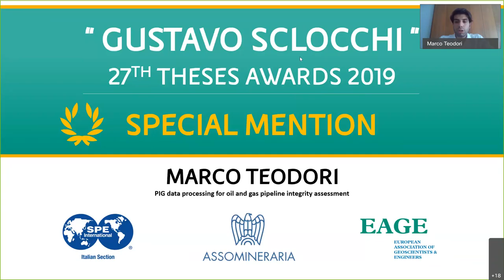Gustavo Sclocchi Theses Award Ceremony Marco Teodori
The Gustavo Sclocchi Award is a joint initiative between EAGE,  SPE (Society of Petroleum Engineers – Italian Section) and Assomineraria (Italian Petroleum and Mining Industry Association – Hydrocarbon and Geothermal Resources Sector).
The awards were usually assigned to the best theses in geosciences and petroleum engineering presented by any university and diploma graduates, and  Ph.D students from Italian universities as well as by Italian nationals graduated abroad. This year for the very first time the commission was glad to include renewable energy, alternative feedstocks for green refinery and energy economy and management within the award categories.
 The awards started in 1993 and since 2001 have been associated with the late Gustavo Sclocchi, an Eni manager, who was the main promoter of the event and this year reached the 27th edition. Over the last 25 years 641 theses have been submitted out of which 138 have won awards.
This year, due to the COVID-19 pandemic, the awards ceremony was held entirely online with participants joining from few European countries and even outside Europe.

This year the awards were assigned like follows:

MASTER'S THESIS & PHD - AWARDED FIRST PRIZE
Margherita Bruscolini Università di Milano Master’s Degree BYF cements: an eco-friendly alternative to ordinary Portland cements
Luca Bianchin Università di Trieste PHD Low-frequency Reconstruction Methods for Elastic Parameter Estimation
Chiara Zuffetti Università di Milano PHD CHARACTERIZATION AND MODELLING OF COMPLEX GEOLOGICAL ARCHITECTURES:  The Quaternary fill of the Po Basin at the Po Plain-Apennines border (Lombardy, Italy)

BACHELOR'S THESIS & 2ND LEVEL MASTER - AWARDED FIRST PRIZE
Giuseppe Battista Abbate Università di Vienna 2nd Level Spec. Master Defining the path to implement predictive maintenance on an offshore drilling business
Ahmed Mohamed Sadek Elgendy Politecnico di Torino 2nd Level Spec. Master Carbon Capture & storage: Modelling Prospective

SPECIAL MENTIONS
Martina Balestra Università di Roma3 PHD Structural-Thermal evolution of the Apenninic-Maghrebian fold-and-thrust belt in NW Sicily: insight from 1D to 3D modelling
Magdalena Vera Chena Politecnico di Torino Master’s Degree Risk Assessment of a Continuous Circulation System – Heart of Drilling (HoD) applied to drilling operations
Iwan Setiawan Università degli Studi di Perugia Master’s Degree Seismic Characterization of a Late Miocene Calciclastic Deep-Water Fan in the Phu Khanh Basin, Offshore Vietnam
Carlo Cristiano Stabile Politecnico di Torino 2nd Level Spec. Master Data Analytics Approaches for the Distribution of Enhanced Perm. Features in Heterogeneous Carbonate Reservoirs
Marco Teodori Politecnico di Milano Master’s Degree PIG data processing for oil and gas pipeline integrity assessment.